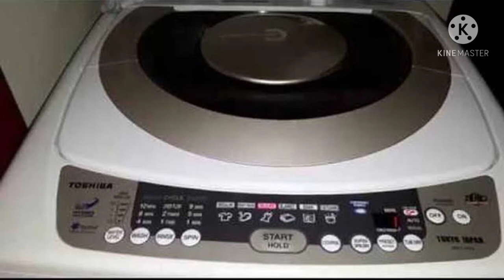اسعار غسالات توشيبا وافضل العروض في مصر 2021